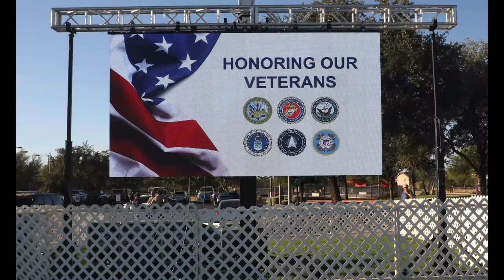Anthem Veterans Memorial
AZ, UNITED STATES
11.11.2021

Honoring the United States service members for their service and sacrifice to defend their nation.

Film Credits: Video by Spc. Hubert Escarpeta
301st Public Affairs Detachment